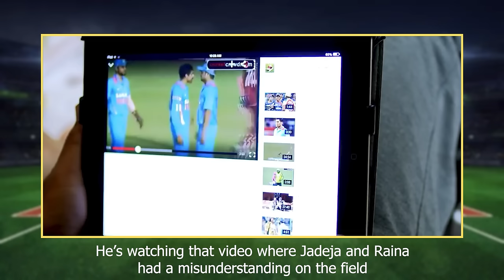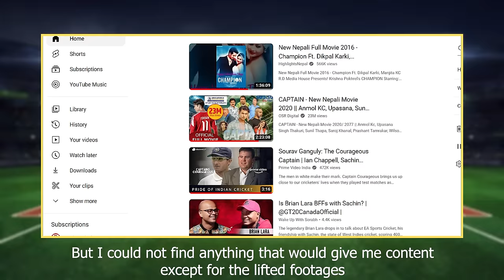This Nepali Cricket Movie Blatantly Stole Clips from an Indian Movie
In this eye-opening video, we delve into a shocking case of plagiarism that has rocked the world of cinema and cricket enthusiasts alike. Join us as we dissect the uncanny resemblances between a popular Nepali cricket movie 'Champion' and a well-known Indian film 'Patiala House', revealing the blatant theft of footage that has left audiences astonished.

🔍 What You'll Discover:
📌 A Side-by-Side Comparison: We meticulously analyze key scenes from both movies, highlighting the undeniable similarities that cannot be ignored.

🔗 The Connection Unveiled:
🧐 Our investigation uncovers the startling truth behind the stolen footage – a revelation that raises questions about originality, ethics, and the impact on both the filmmaking and cricket communities.

*The above description was generated by Chat GPT* 🤣🤣